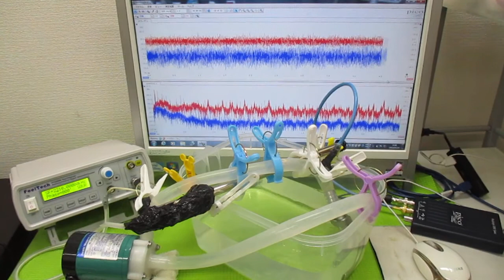超音波を利用した「振動計測技術」 ultrasonic-labo